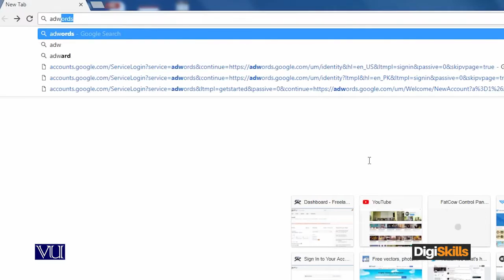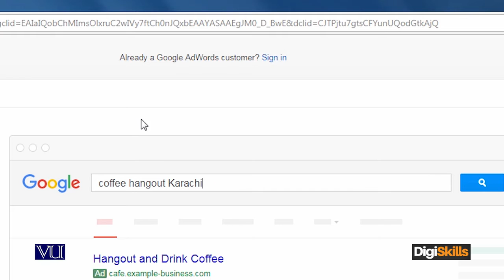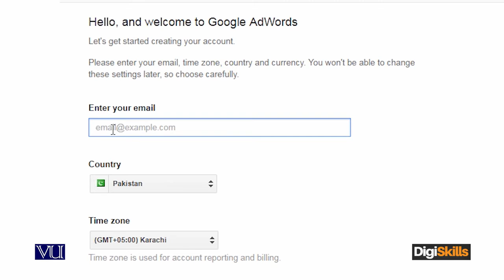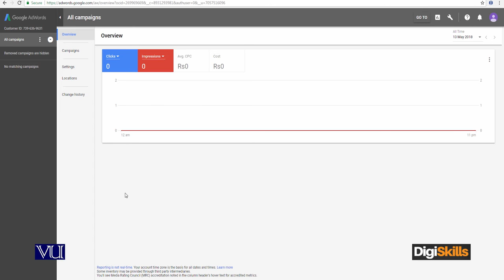Google Adwords - Creating an Account on Google AdWords - Digiskills - DigiSkills Pakistan